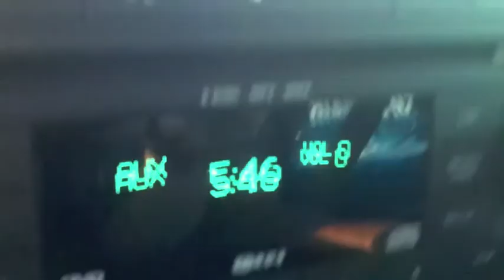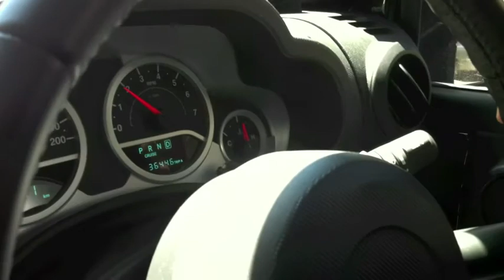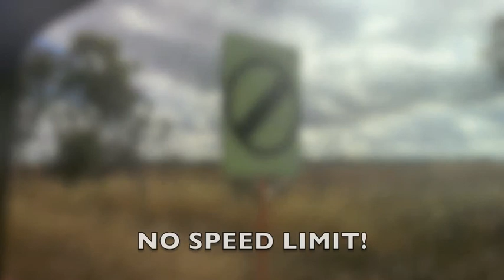IN MY DREAMS Jeremy K feat. Steph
song: Jeremy K & Steph, c. Tornato Music 2008
remastered 2015 mix.
video: driving across the Nullarbor Plain, Australian outback
from (St Kilda) Melbourne to Perth